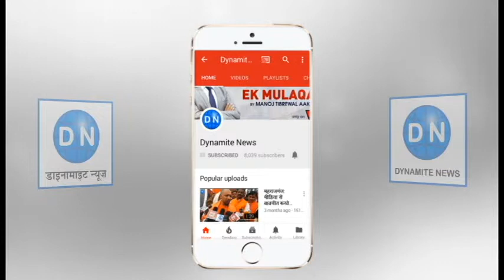मुज़फ्फरनगर: हिस्ट्रीशीटरों को पुलिस ने किया गिरफ्तार